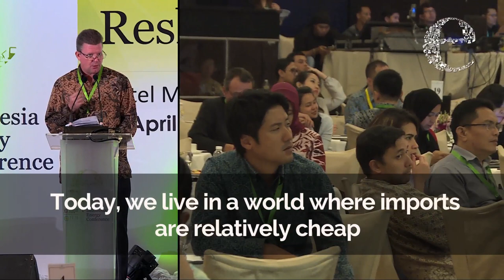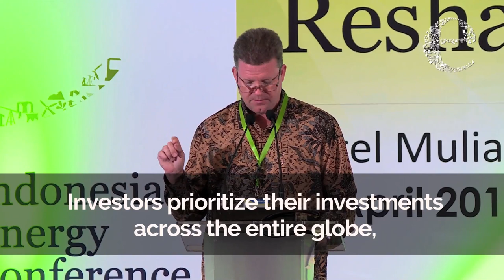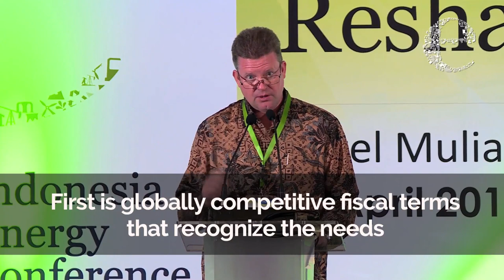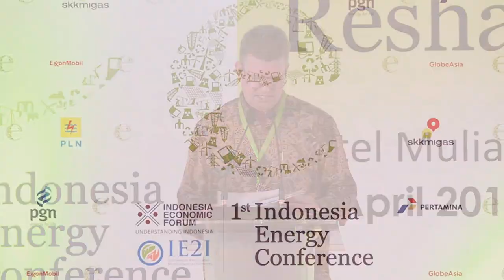Indonesia Energy Conference - Daniel L Wieczynski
Daniel L. Wieczynski,  President of ExxonMobil Indonesia at the first Indonesia Energy Conference at Hotel Mulia Senayan on April 11, 2017

“We need a clear, predictable and consistent regulatory process over decades, because that’s the timeline that massive upstream investments function over.”